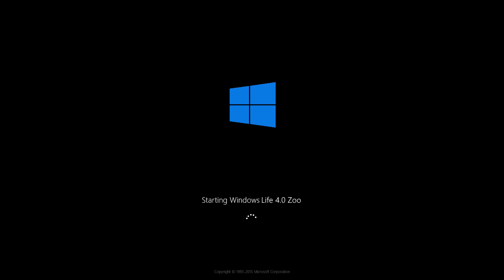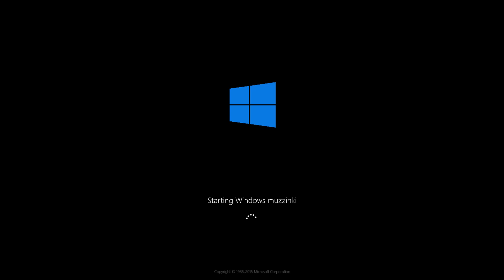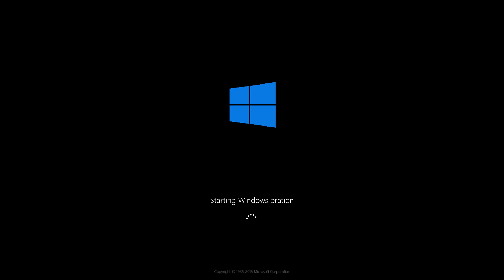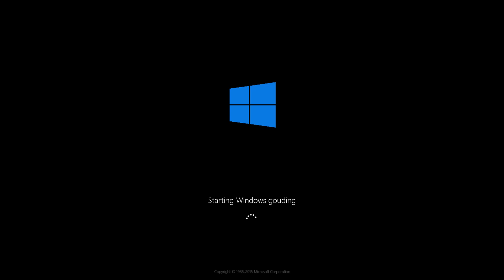Leaf 6's Ultimate Windows History with Never Released Versions R4 Part 42B